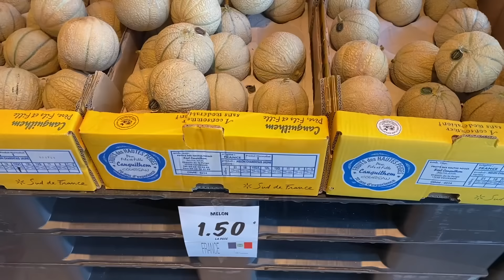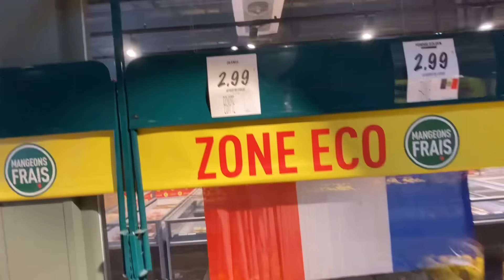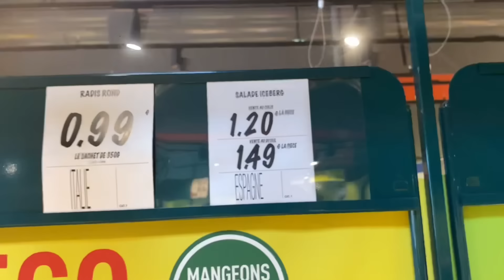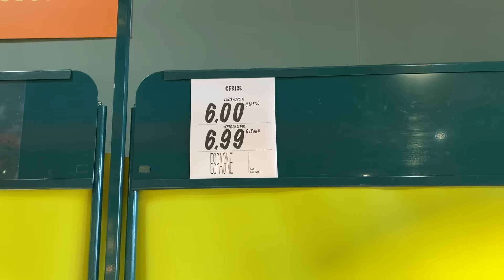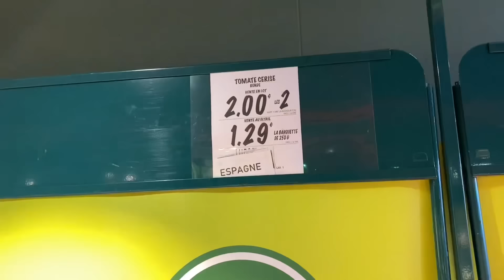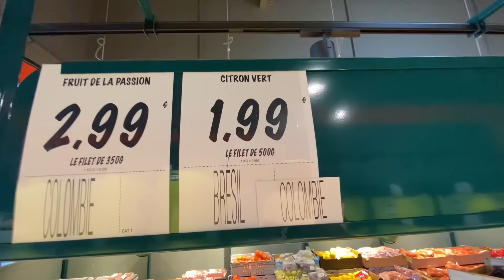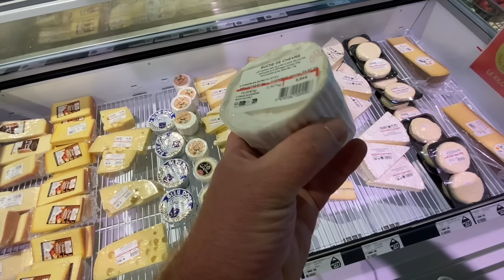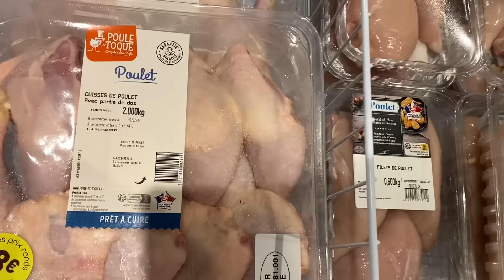COMO É UM SACOLÃO NA FRANÇA?